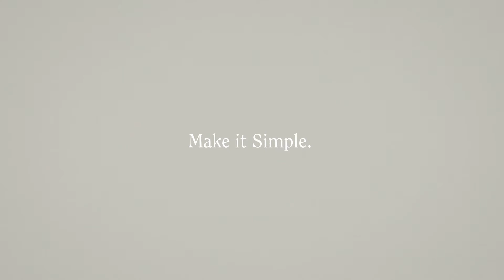City Walk | Woman HW19 Collection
New Woman High Winter 2019 Collection.
Talent: Bara Podzimkova & Florence Kosky.